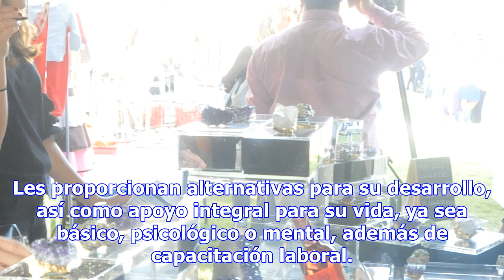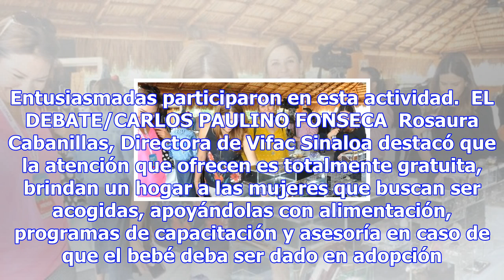Inauguran bazar de vifac los mochis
El día 22 de se noviembre se realizó el bazar. Carlos Paulino Fonseca Por: Jesmar Valdez Con la fina...